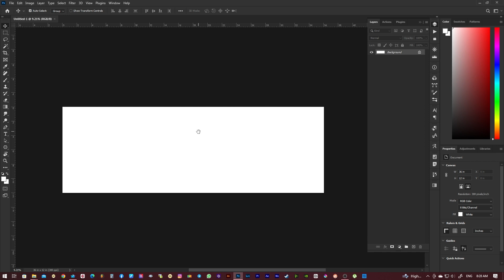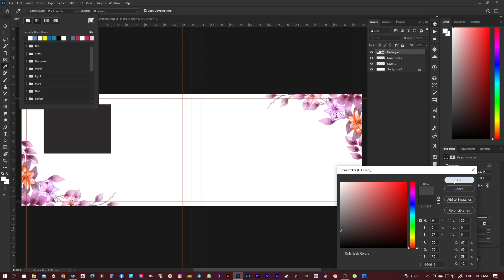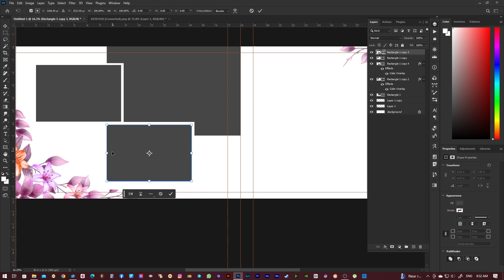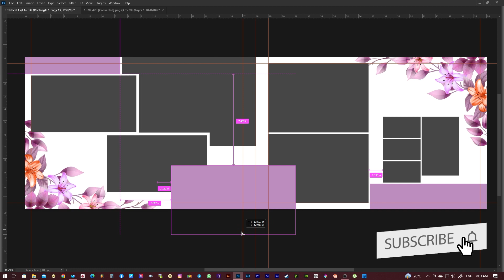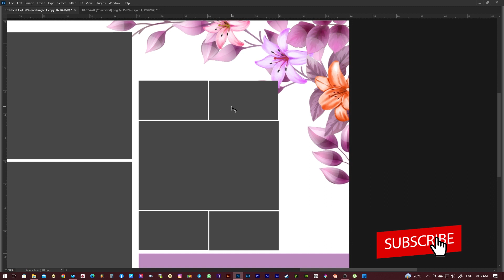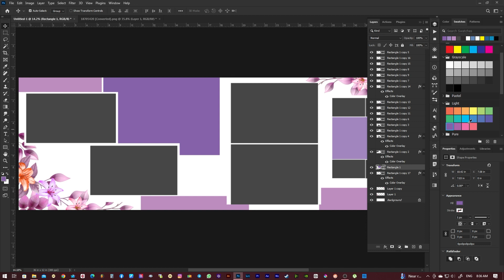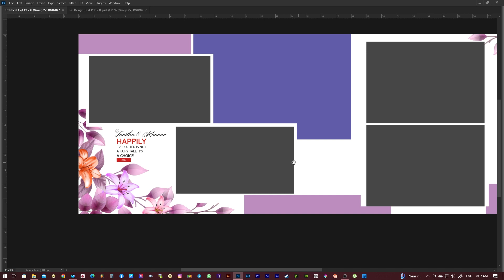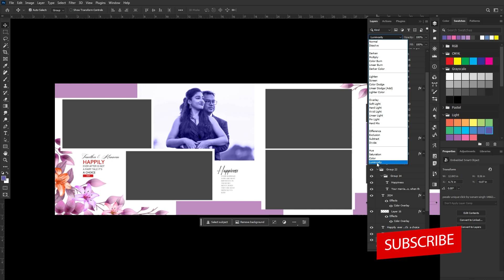How To Create Floral Album Design 12x36 New Design RC Design Photoshop Tutorial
Please  Support

Video Editing VFX Tutorial : @rcdesignworld

Animals Funny Video :@animalstaking